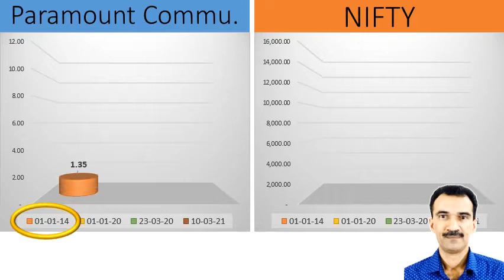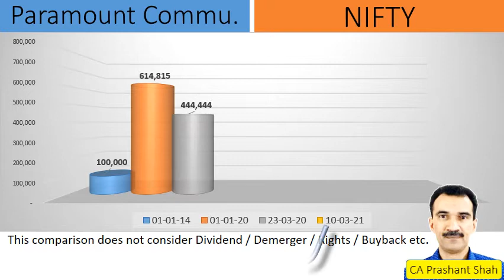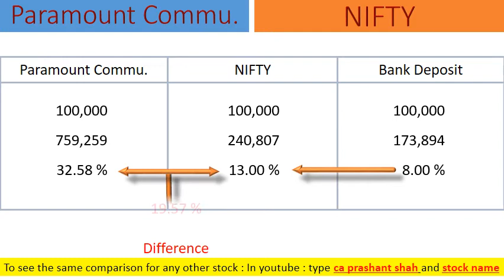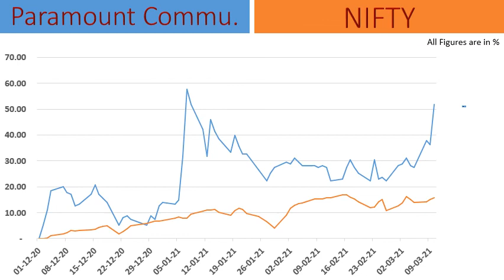Paramount Communications Share Analysis